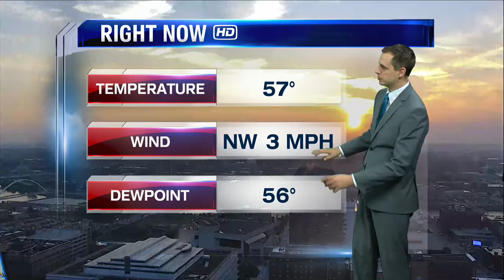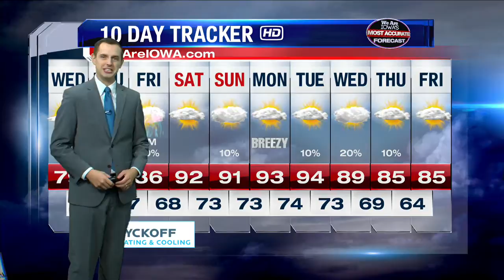August 22 Forecast